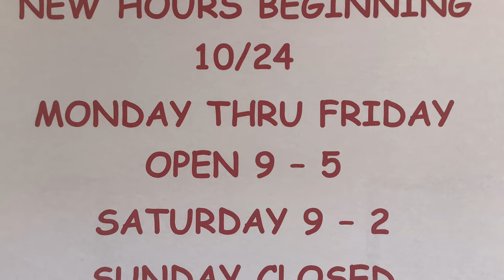2022 KZ Durango 230RKD 27' 5th Wheel - Always RV - Mesa, AZ - RV Sales & Financing